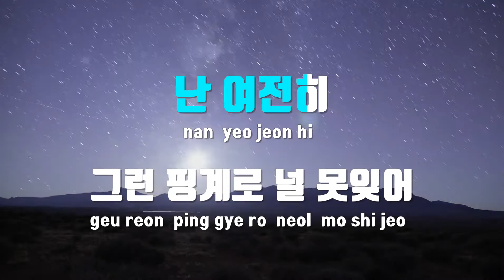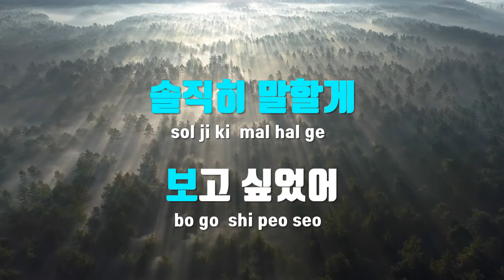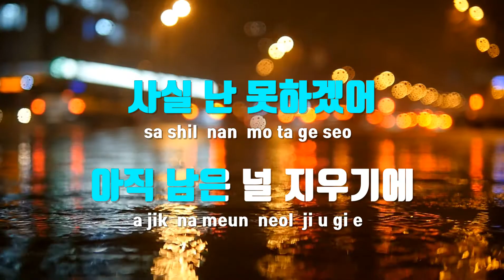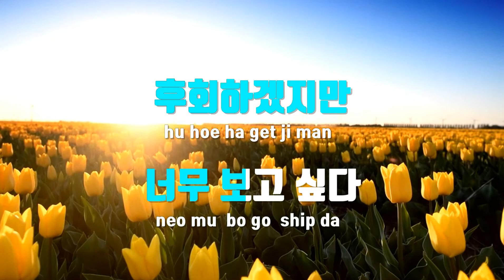[TJ노래방 / 멜로디제거] 비가온다 - 정승환 / TJ Karaoke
비가온다  --  정승환